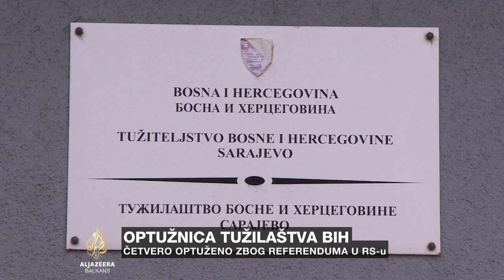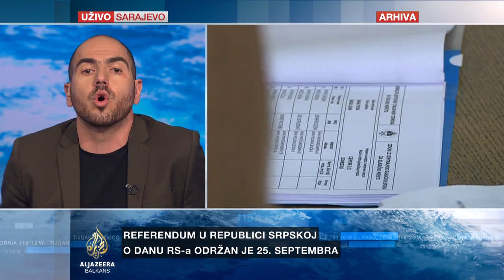Džidić o optužnici protiv članova komisije za provođenje referenduma u RS-u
Tužilaštvo Bosne i Hercegovine podiglo je optužnicu protiv Siniše Karana, Dragoljuba Reljića, Gorana Zmijanca i Milana Petkovića. Terete se da su djelovanjem u Republičkoj komisiji za provođenje referenduma omogućili realizaciju aktivnosti koje su u suprotnosti sa odlukom Ustavnog suda BiH u vezi sa provođenjem referenduma u Republici Srpskoj.

Istraga protiv Mladena Ivanića, Mirka Šarovića, Željke Cvijanović i Milorada Dodika obustavljena je zbog, kako tvrde u Tužilaštvu, nepostojanja dovoljno dokaza da su oni počinili, pomogli ili podsticali izvršenje navedenog krivičnog djela. Naš gost bio je Denis Džidić, urednik BIRN-a.